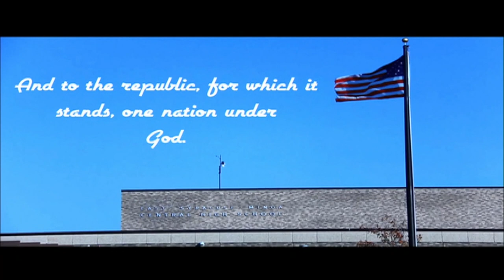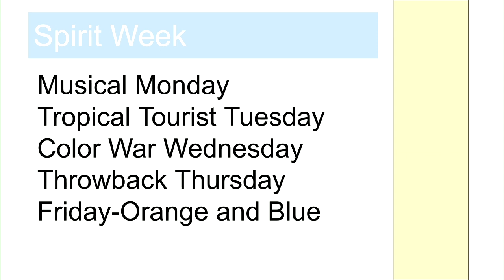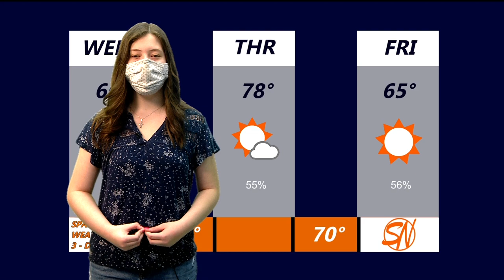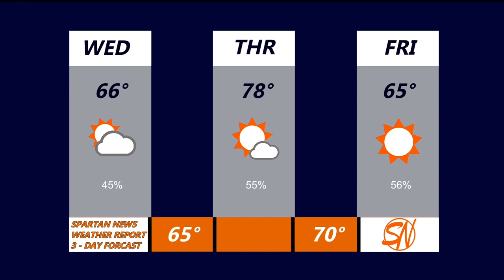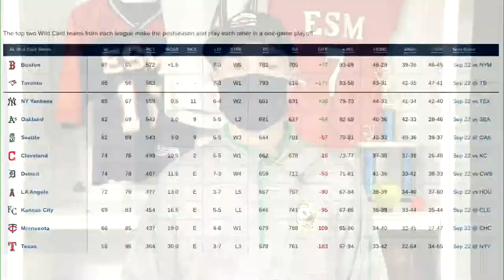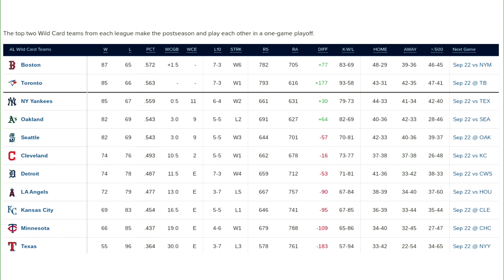9 22 2021